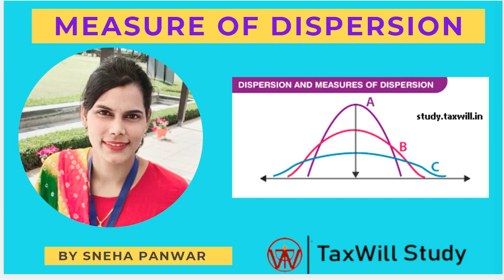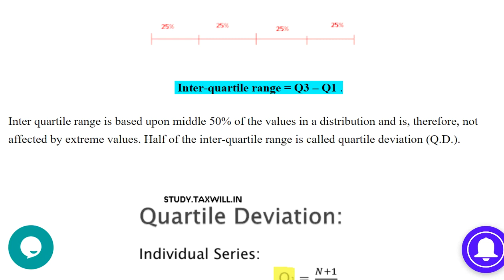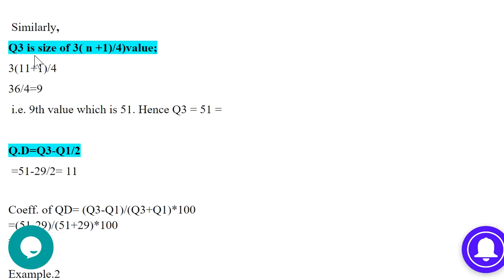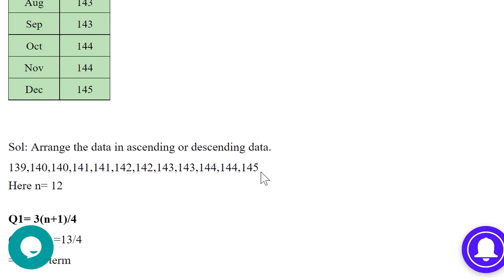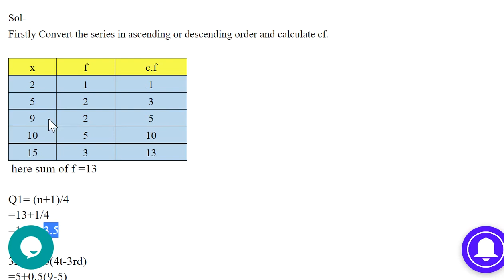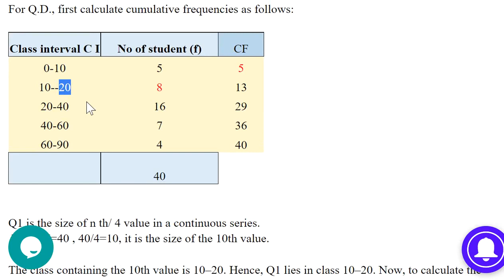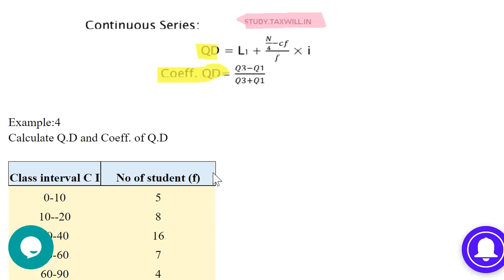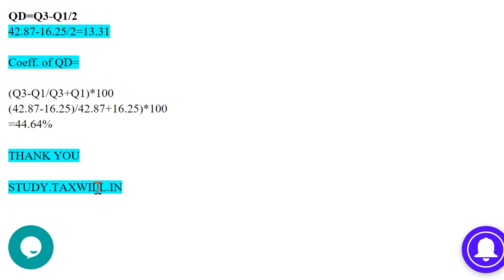Measure of dispersion in Statistics | Quartile Deviation | Part 2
Dispersion is a measure of the variation of the items from central value.
The measures of dispersion is important to compare uniformity, consistency and reliability amongst variables / series.

Absolute measures of dispersion are expressed in terms of original unit of series.

Relative measures are expressed in ratios or percentage of average, also known as coefficients of dispersion.

Measures of Dispersion:
(i) Range
(ii) Inter quartile range
(iii) Quartile deviation or Semi-Inter-quartile range
(iv) Mean deviation
(v) Standard Deviation
(vi) Lorenz curve